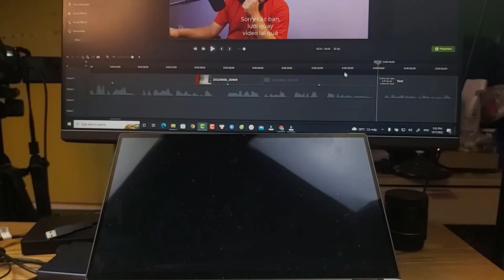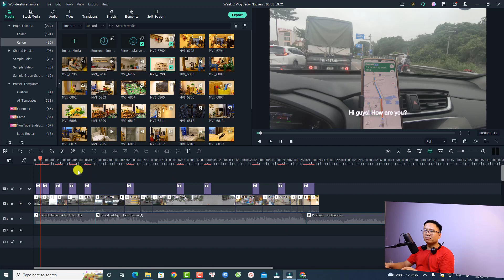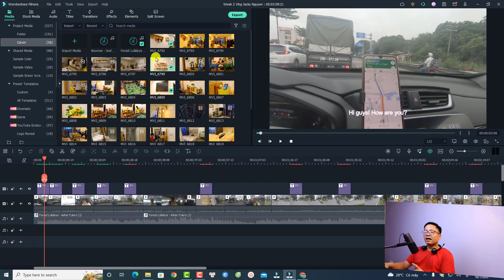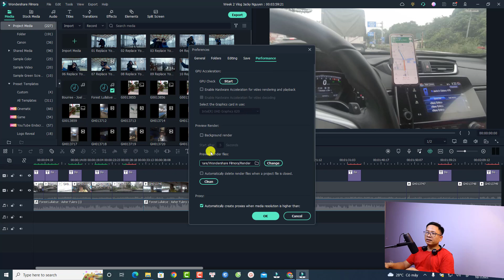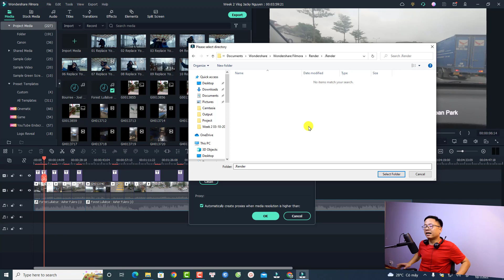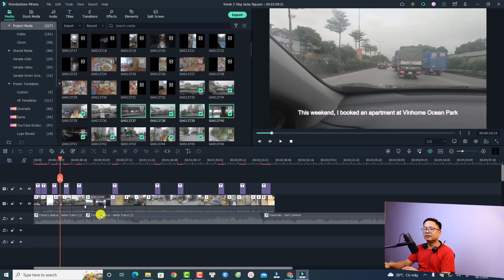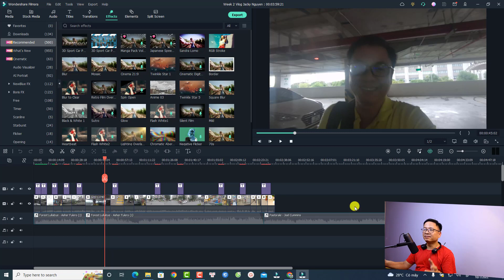Cách dùng nút Render Để Edit Video Đỡ bị Lag trong Filmora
Tham khảo dịch vụ của Elearning Supporter Tham khảo giá phần mềm Filmora 13 mới nhất ở đây đã nhé Trong video này mình sẽ hướng dẫn các bạn cách dùng nut Render Preview trong Filmora để edit video đỡ bị lag trên các máy tính cấu hình yếu.